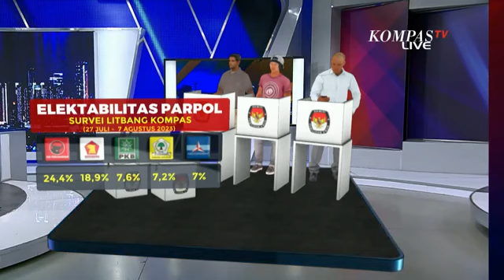Ditanya soal Kehadiran Sosok Bacawapres Ganjar di Rakernas PDIP, Begini Jawaban Hasto Kristiyanto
KOMPAS.TV - PDIP menggelar Rapat Kerja Nasional ke-4 dengan beragam agenda, termasuk pembekalan para calon legislatif dan strategi pemenangan Ganjar Pranowo di Pilpres 2024.

Ketua Umum PDIP Megawati Soekarnoputri menekankan pentingnya kedaulatan pangan sebagai fokus utama partai dalam pemilu 2024, dengan harapan memenangkan Ganjar Pranowo sebagai presiden.

Presiden Joko Widodo merespons pidato Megawati dengan menyampaikan pesan kepada bakal calon presiden Ganjar Pranowo untuk segera mengambil kebijakan terkait kedaulatan pangan jika terpilih.

Ganjar Pranowo berjanji akan melanjutkan kebijakan Jokowi dalam hal ini, menganggap bahwa presiden sekarang telah membentuk pondasi pertumbuhan yang kuat yang harus diteruskan.

Rakernas ke-4 PDIP berlangsung hingga Minggu besok, di mana strategi pemenangan Ganjar Pranowo di Pilpres 2024 akan menjadi agenda utama.

Tantangan apakah akan ada pengumuman kejutan mengenai bakal calon wakil presiden yang akan mendampingi Ganjar?